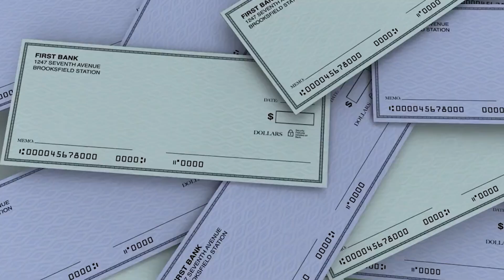How to Make Extra Income with Paying Social Media Jobs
I wanted to make 100 bucks a day. I discovered that there is an easier way and it’s called social media jobs. With as little as a post or a like, you could earn up to $50 a day. Do you want to learn how to make money online? Social media is growing rapidly so you can use it for anything from social media corporate jobs to social media manager. Learn the different types of roles and what you can expect in each one. Social Media Jobs, in a very basic term is the process of interacting with other individuals through social media platforms. It started as an avenue for people to keep in touch and connect more easily, but now it's turned into an occupation where individuals are engaged in getting paid for posting on social media.